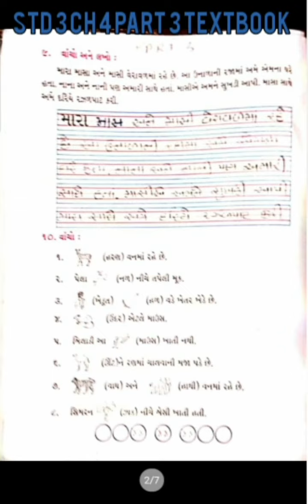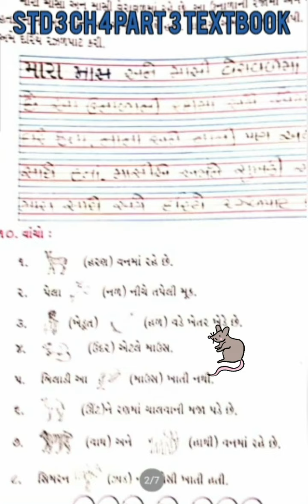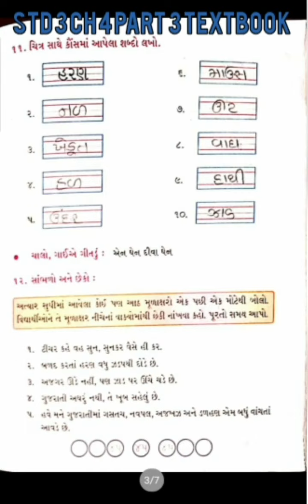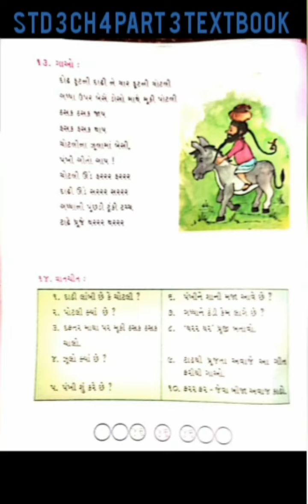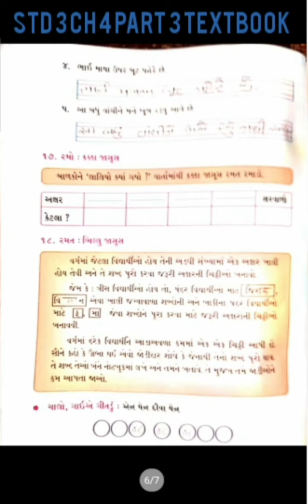GRADE 3| GUJARATI| CH 4| લાલજીને ખાઈ ગઈ બાજરી| PART 3|KHALSA LITTLE FLOWER SCHOOL